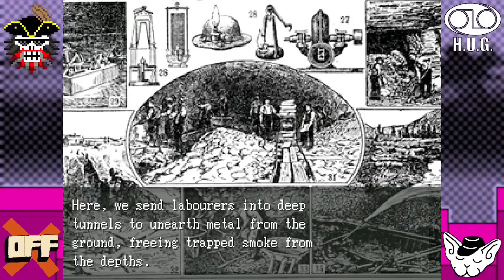The Batter and the Judge! ~ OFF, ep01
Off is a strange, surreal JRPG where you guide an entity known as "The Batter" on his goal to "purify his world". What follows is a bizarre journey through a strange land that may not be so different from our own. The game is not terribly long, but has some secrets to find if you'd like to explore it fully.